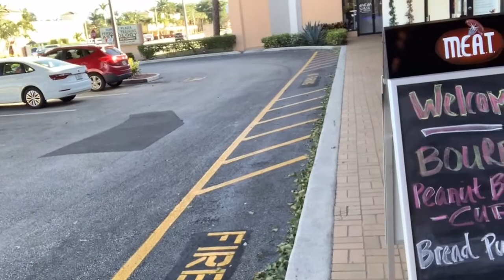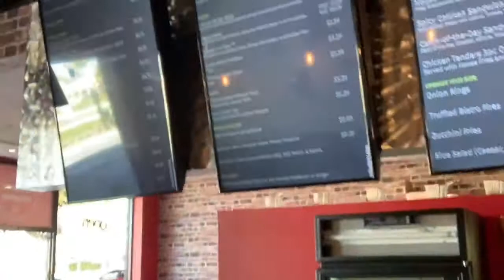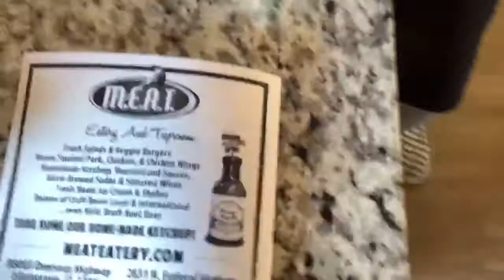Boca Burger Battle Winner! M.E.A.T Eatery & Taproom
Chef George Patti has moved his famous burger place to a brand new store front at 2831 n federal Highway in Boca Raton.
Brisket Mac and cheese. Lobster rolls. Whatever chef Patti touches is sure to be amazing!